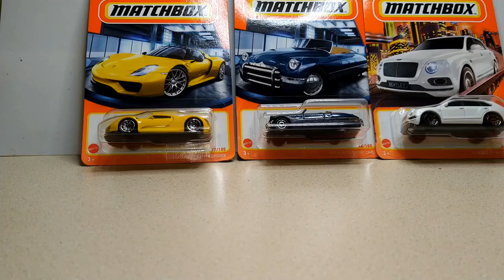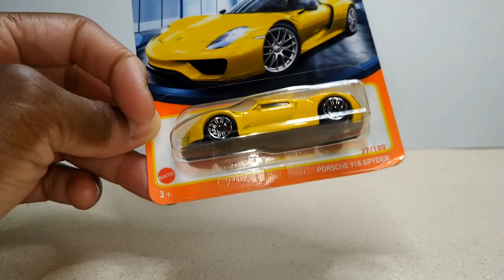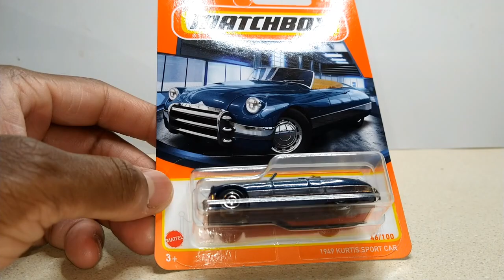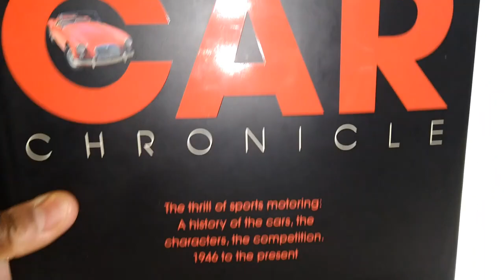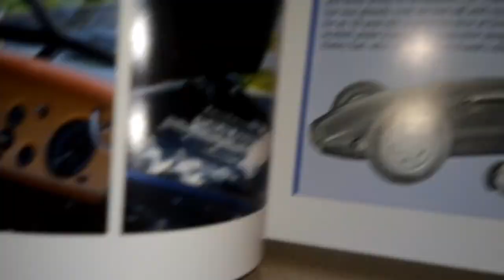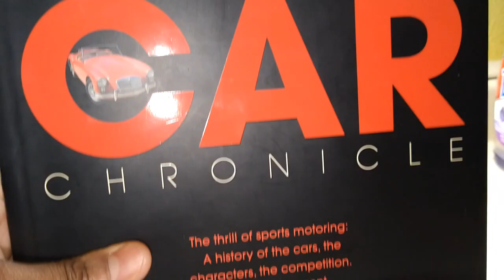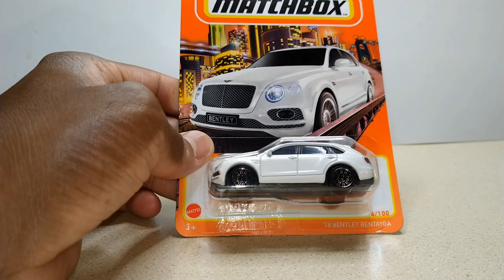Matchbox Mini Haul (Dollar General Haul)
Nothing too major, but my broke-down ass DG across the street actually surprised me with some stuff after a full year with literally empty pegs. Yes, no restocks lmao.